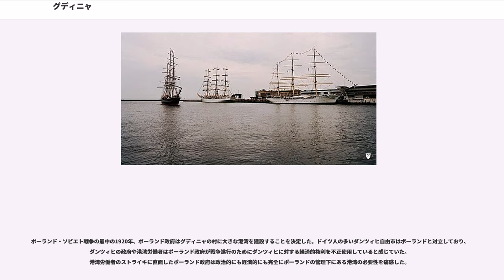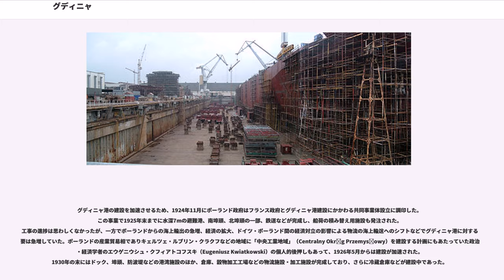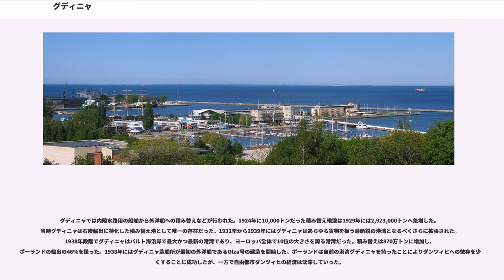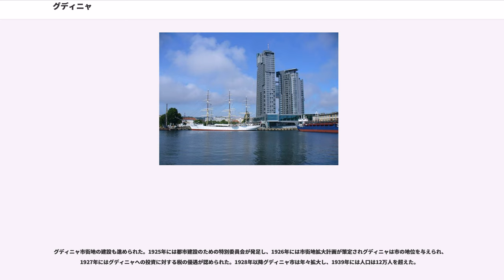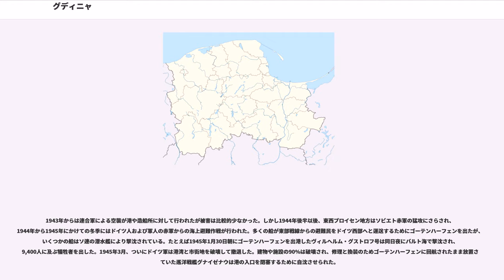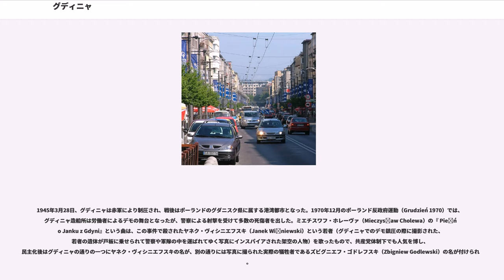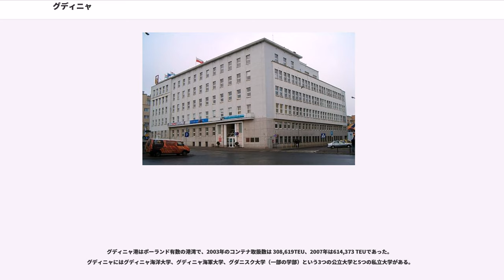グディニャ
グディニャ（Gdynia, カシューブ語：Gdiniô、ドイツ語：グディンゲン、Gdingen、1939年から1945年まではゴーテンハーフェン、Gotenhafenと呼ばれた）はポーランドのポモージェ県に属する都市。古くから記録に登場する漁村であったが、新たに港湾が建設され大都市となったのはポーランド独立後の1920年代以降のことである。バルト海のグダニスク湾に面しており、ポーランドの主要な港湾の一つである。

伝統的にカシューブ人が多い地域に属している。グディニャは、南に隣接するスパの町ソポト、その南にある古い港湾都市グダニスク、および郊外の町などを合わせて「三連都市」（Trójmiasto）という人口100万人以上の規模の大都市圏を形成している。

グディニャの名が最初に記録に現れるのは1253年のことで、ポメレリア人（カシューブ人）の漁村としてである。現在はグディニャの一部となっているオクシヴィエ（Oksywie、オクシヴィエ文化の発見された遺跡がある）は、Oxhöftという名前で1209年の記録に現れている。この地はバルト海のグダニスク湾一帯で最初にキリスト教の教会が建った場所でもある。1380年にはグディニャの村を所有していた領主がシトー会へと寄贈し、1382年から1772年までの間グディニャは、オリヴァ（Oliwa）にあったこの地方最大のシトー会修道院に属していた。

この地はポメレリア（ポメラニア東部）と同様の歴史をたどっている。古代にはオクシヴィエ文化があり、ゴート族や後にはスラヴ人が住みプルーセン人の影響もあったが、990年ごろから1308年まではポーランドの一部に、1309年にはドイツ騎士団に征服されその領地に、1466年から1772年まではポーランド王領プロシアの一部となっていた。1772年の第一次ポーランド分割でプロイセン王国に併合され、その後長らくプロイセン王国およびドイツ帝国の一部であった。

ドイツ帝国が成立した1870年にはグディンゲン/グディニャには1,200人ほどの住民がおりカシューブ人も多く、歴代町長の中にもカシューブ人がいた。この時期のグディンゲン/グディニャは後に言われるような「単なる貧しい漁村」ではなく、ゲストハウスやレストランやカフェがある観光地で、小さな商船用の桟橋もあった。1919年のヴェルサイユ条約で、西プロイセン地方に属するグディンゲン/グディニャは新たに誕生したポーランド共和国の一部となった。同時に、ヴィスワ川の河口に近い港湾都市ダンツィヒ（後のグダニスク）はポーランド領でもドイツ領でもない国際連盟の下にある「自由都市ダンツィヒ」となった。ダンツィヒ港に海運・物流を依存していたポーランドは、自由都市ダンツィヒの経済や外交に一定の権利を持っていた。

ポーランド・ソビエト戦争の最中の1920年、ポーランド政府はグディニャの村に大きな港湾を建設することを決定した。ドイツ人の多いダンツィヒ自由市はポーランドと対立しており、ダンツィヒの政府や港湾労働者はポーランド政府が戦争遂行のためにダンツィヒに対する経済的権利を不正使用していると感じていた。港湾労働者のストライキに直面したポーランド政府は政治的にも経済的にも完全にポーランドの管理下にある港湾の必要性を痛感した。

グディニャ新港の建設は1921年に始まったが、財政難のために工事の進捗は遅れた。これに対して1922年9月23日にはポーランド下院（セイム）がグディニャ港建設法案を通過させた。1923年には長さ550mの埠頭、長さ175mの防波堤が出来上がった。1923年4月23日にはグディニャの臨時の軍港および漁船の避難港としての完成を記念する式典が挙行された。最初の大きな外洋船がグディニャに入港したのは1923年8月13日である。

グディニャ港の建設を加速させるため、1924年11月にポーランド政府はフランス政府とグディニャ港建設にかかわる共同事業体設立に調印した。この事業で1925年末までに水深7mの避難港、南埠頭、北埠頭の一部、鉄道などが完成し、船荷の積み替え用施設も発注された。工事の進捗は思わしくなかったが、一方でポーランドからの海上輸出の急増、経済の拡大、ドイツ・ポーランド間の経済対立の影響による物流の海上輸送へのシフトなどでグディニャ港に対する需要は急増していた。ポーランドの産業貿易相でありキェルツェ・ルブリン・クラクフなどの地域に「中央工業地域」（Centralny Okręg Przemysłowy）を建設する計画にもあたってい...